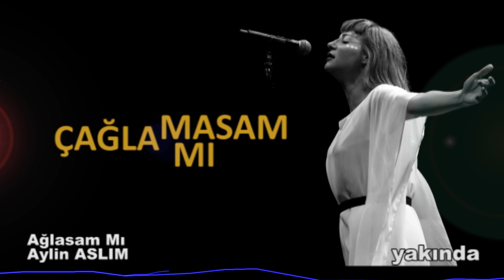Mahzuni'ye Saygı Albümü Teaser 6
Mahzuni'ye Saygı  albümü 19 Aralık tarihinde tüm müzik marketlerde ve dijital platformda sizlerle